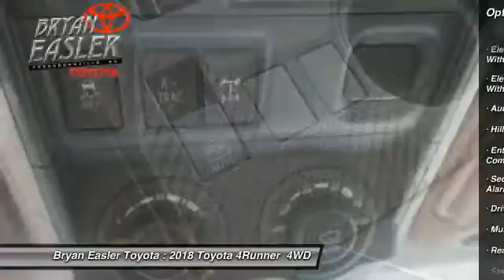2018 Toyota 4Runner Hendersonville NC 18T0173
2018 Toyota 4Runner TRD Off Road

1409 Spartanburg Hwy.

You'll love this 2018 Toyota 4Runner. This is a  you'll want to take home.